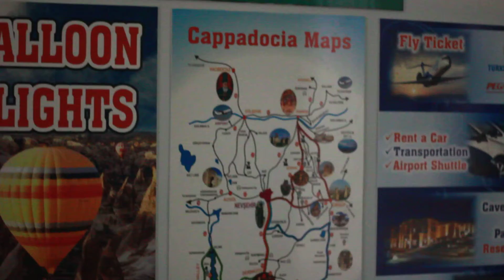Cappadocia Turkey otogar balloon map